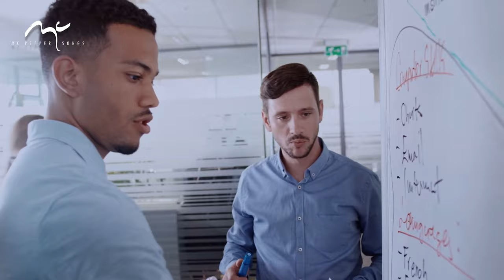Du bist wertvoll | Longplayer Video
Dein Ja zu mir, Das Besondere das du bist, Wertvoll, Sei gesegnet, Salzmensch, Mit hoch erhobenem Haupt, Rückenwind, Gott segne dich

Kapitel:
00:00 Intro Tafel
00:14 Dein Ja zu mir
05:28 Das Besondere, das du bist
09:41 Wertvoll
14:36 Sei gesegnet
18:43 Salzmensch
22:52 Mit hoch erhobenem Haupt
27:00 Rückenwind
31:09 Gott segne dich

Dein Ja zu mir
Studioaufnahme  Kanada 1998 Album "Feuer in der Nacht"

Das Besondere das du bist

Wertvoll (Mein Kind aus Liebe)

Salzmensch (Schön, dass es dich gibt)

Rückenwind
Originaltitel: Rückenwind Remix 2018
Weiterer Titel: Du bist der Herr, der mein Haupt erhebt

Ich wünsch dir Gottes Segen
Originaltitel: Gott segne dich

▬ Social Media ▬▬▬▬▬▬▬▬▬▬▬▬▬▬▬

Mit „Songwriter Martin Pepper“ hast du den Kanal für deutschsprachige christliche Lieder von Martin Pepper gefunden.
Suchst du mitsingbare Lieder mit einer Mischung aus Bibeltexten und modernen Lebensfragen für dich oder deine Gemeindegottesdienste?
Hier findest du passende Lieder für Taufe, Konfirmation, Hochzeit, Geburtstagsfeier oder Jubiläum.